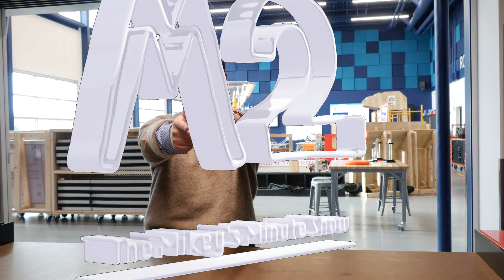Mikey's Minute: Elmbrook Robotics & Automation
BEAST Robotics (FRC Team #2202) shows Mikey around the brand-new Elmbrook Robotics and Automation space and gives a demonstration of one of their award-winning robots.